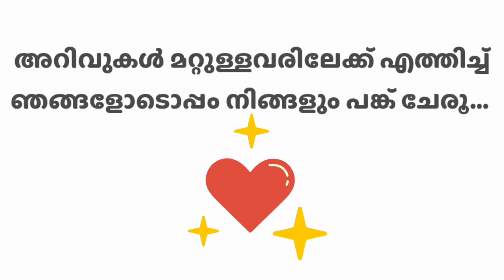വിവാഹ മോചനാവകാശം പുരുഷന് മാത്രമോ?.അബ്ദുൽബാസിത് മൗലവി അൽഹസനി MFB,MDഒരു ദിനം ഒരു അറിവ്.ഭാഗം 221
®️ Al Hasani Association S,Vazhakulam Aluva

JAMIA HASANIYYA ARABIC COLLEGE
S, VAZHAKULAM ALUVA